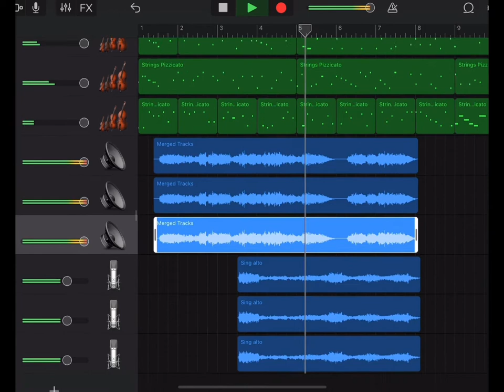Make iPad your own orchestra/choir : Mozart Requiem Domine Jesu